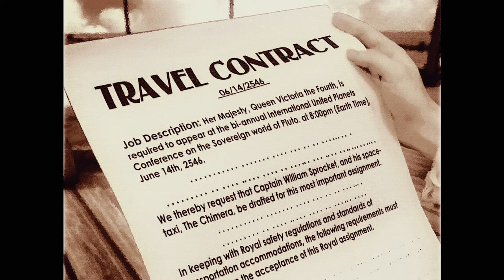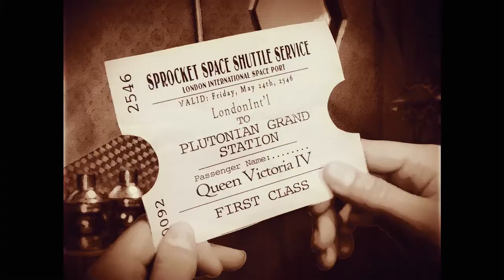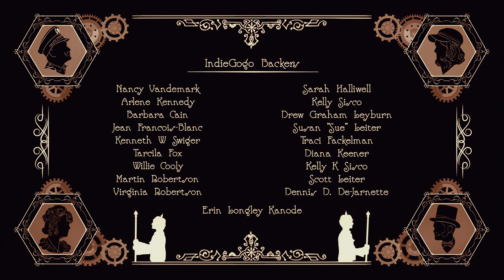Bill & Maggie's Intergalactic Taxi Service | Steampunk Comedy Short (2016)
And if you'd like to learn more about Bill & Maggie, check out the links and full description below.

Starting as my Senior Thesis film for my final year at the Savannah College of Art & Design (SCAD), "Bill & Maggie" is the culmination of all of my filmmaking knowledge and skills up to that point. It combines my love for animation, including comedic timing and exaggerated performances, with my love for the fantastical films of Terry Gilliam and Wes Anderson. The short ended up taking a full two years to complete, beginning with the first story notes in September, 2014, and ending with the final post-production edits in August, 2016. Precisely 100 shots make up the ten minute short, all of which involved some form of compositing and digital elements. The entire film was also shot on a sound-stage, more than half of which was against green screen, requiring fully digital environments, including the interior of the smaller shuttle craft, which is completely fake.

This is the longest single project I have embarked upon. It is my proudest accomplishment, especially with all the support I got both on stage with my crew, and from friends and family during post. That cast was also the most wonderful bunch of actors I could have ever hoped for. Each actor brought exactly what I wanted to each role. Each step in the process was not easy, and it never got easier. Stress was always a factor. However, each step was also a perfect storm that allowed everything to turn out alright in the end, because while everyone wanted to see this film made, many many people thought it couldn't get made, it was just too big, to complex, too confusing (especially during preproduction), but it did. Against all odds, it got done. And I just want other filmmakers to know that a film isn't done until you say it's done.

CREDITS:

WRITTEN, PRODUCED, and DIRECTED by: Jonathan Leiter
CO-PRODUCED by: Martin Robertson
EXECUTIVE PRODUCED by: Pamela Dewey and George Dewey
STARRING: Timothy Gibson, Courtney Fortner, Nora Laidman, Tyler Linke, Michael Bunch, and Aric Bunch
PRODUCTION DESIGN: Leiston Gaddis
COSTUMES: Leiston Gaddis and Brenna McCarthy
MAKE-UP: Gigi Roman
ORIGINAL MUSIC: Ricardo Ochoa
VISUAL FX and ANIMATION: Jonathan Leiter